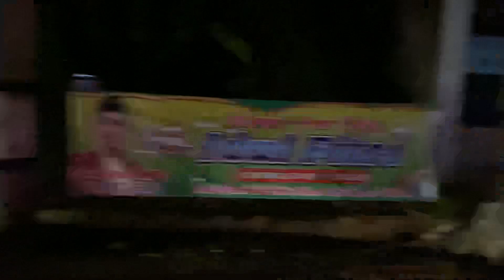IKUT TAKBIR KELILING ! RAME BANGET TAKBIRAN DIKROYA ..